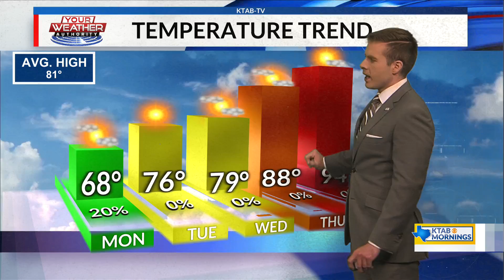Monday, April 25, 2022: Unseasonably cool and breezy today with a small chance of rain/storms